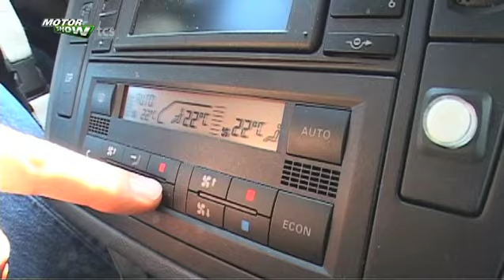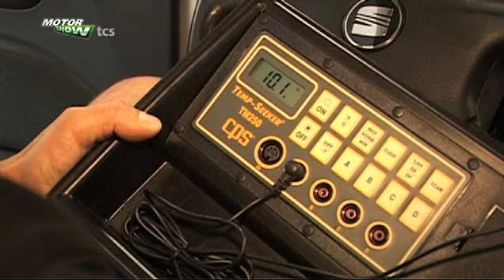Wartung von Klimaanlagen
Noch sind die Temperaturen nur mild. Doch die Sommerhitze kommt bestimmt. Und dann brauchts im Auto eine Klimaanlage. Aber ohne Wartung gibt's keine Kühlung.